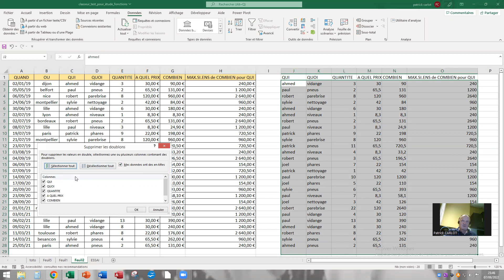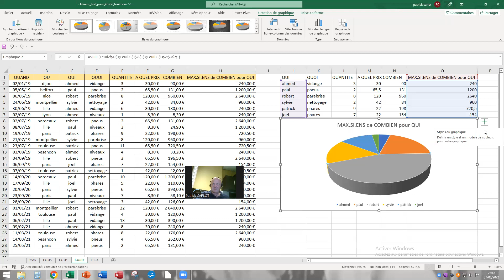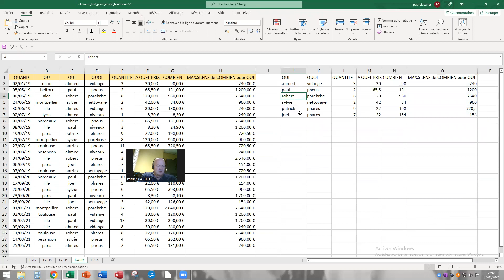Excel création d'1 graphique secteur après suppression doublons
pour créer ce graphique secteur  (petit nombre de colonnes) il est rapide de faire un copié/collé des valeurs brutes à côté du tableau initial, ensuite de supprimer les doublons concernés, et de sélectionner les plages utiles non adjacentes avec la touche CTRL combinée.
to create this sector graph (small number of columns) it is quick to copy/paste the raw values next to the initial table, then delete the duplicates concerned, and select the non-adjacent useful ranges with the combined CTRL key.
ในการสร้างกราฟส่วนนี้ (คอลัมน์จำนวนน้อย) คุณสามารถคัดลอก/วางค่าดิบที่อยู่ถัดจากตารางเริ่มต้นได้อย่างรวดเร็ว จากนั้นลบรายการที่ซ้ำกันที่เกี่ยวข้อง และเลือกช่วงที่เป็นประโยชน์ที่ไม่ติดกันด้วยปุ่ม CTRL ที่รวมกัน
इस सेक्टर ग्राफ (स्तंभों की छोटी संख्या) को बनाने के लिए प्रारंभिक तालिका के बगल में कच्चे मूल्यों को कॉपी / पेस्ट करना त्वरित है, फिर संबंधित डुप्लिकेट को हटा दें, और संयुक्त CTRL कुंजी के साथ गैर-आसन्न उपयोगी श्रेणियों का चयन करें।
لإنشاء هذا الرسم البياني للقطاع (عدد صغير من الأعمدة) ، من السهل نسخ / لصق القيم الأولية بجوار الجدول الأولي ، ثم حذف التكرارات المعنية ، وتحديد النطاقات المفيدة غير المجاورة باستخدام مفتاح CTRL المدمج.
このセクター グラフ (少数の列) を作成するには、最初のテーブルの横にある生の値をすばやくコピーして貼り付け、関連する重複を削除し、CTRL キーを組み合わせて隣接していない有用な範囲を選択します。